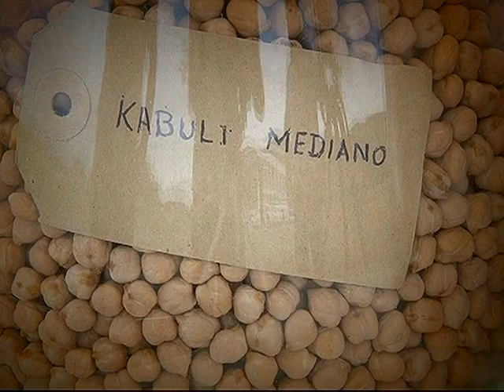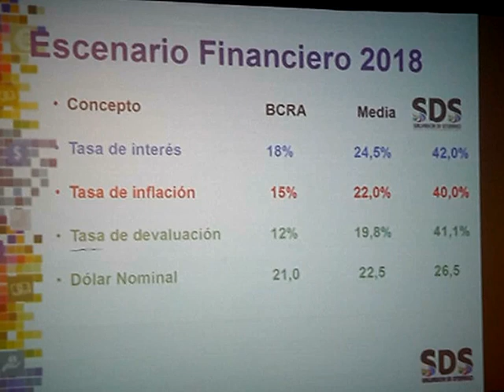Salta Agropecuaria 618. Bloque 3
Programa emitido por Canal Rural el miércoles 06 de junio de 2018. En esta emisión de Salta Agropecuaria estuvimos en la Jornada de Actualización Técnica y Comercial de Legumbres Secas, realizada en Salta el 22 de mayo pasado y que fuera organizada por la Cámara de Legumbres de la República Argentina con una muy buena presencia de actores de la cadena y reconocidos expositores. En la oportunidad ENRIQUE ERIZE, Presidente de la Consultora Nóvitas analizó los potenciales mercados internacionales para la Argentina. JESUS SILVEYRA, Subsecretario de Mercados Agropecuarios comentó sobre las gestiones de búsqueda de nuevos mercados para las legumbres e IGNACIO GARCIARENA, Director Nacional de Agricultura del MINAGRI, explicó cómo nos preparamos como país para ofrecer los alimentos que el mundo consume.
Finalmente, MARCELO SOTO ACEBAL, Presidente de la CLERA, hizo un balance de este encuentro destacando la riqueza del contenido de los expositores y el analista económico,
SALVADOR DI STEFANO, presentó los números de la economía Argentina, proyectando una tasa de inflación para 2018 del 40 por ciento y un dólar nominal en torno a las $26,50.